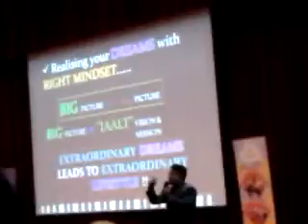U face ur fear then u move to another